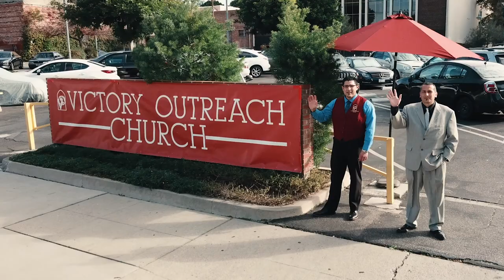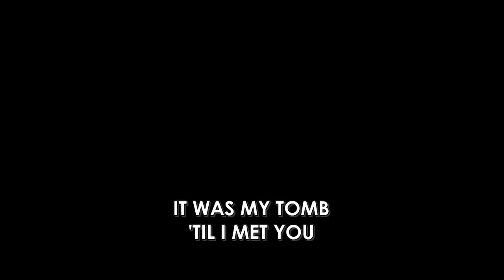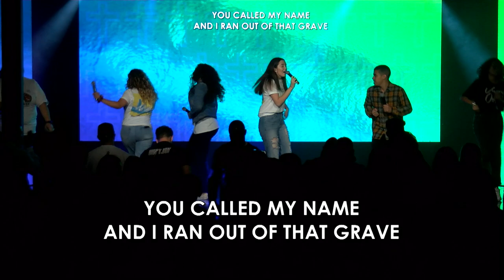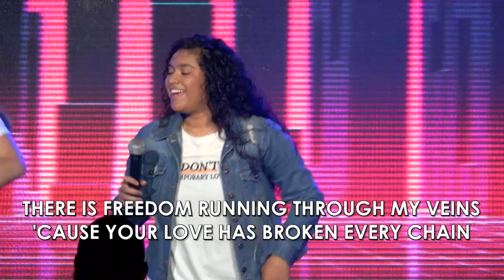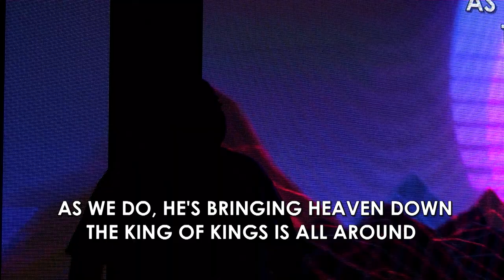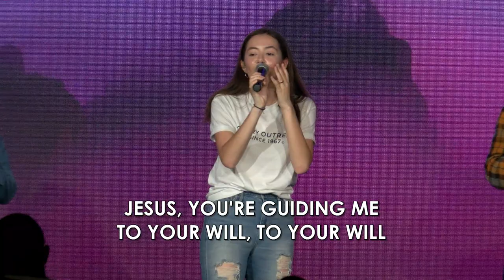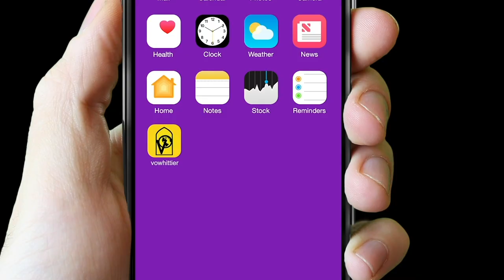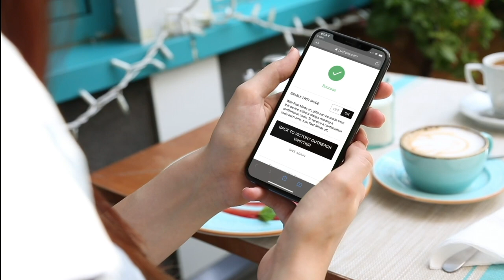Miles Minnick Concert | Sunday Night Live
Come Worship With Us:

Sunday
9 & 11 AM (Celebration Service)
6 PM (Sunday Night Live)

Wednesday
7 PM (Highschool & Young Adult Service)

Friday
7:30 PM (Fire & Power Prayer Service)